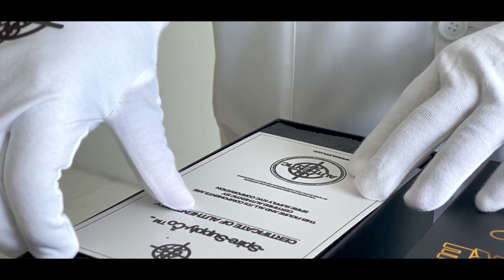Spire Supply Co™ Official Mr.Spire Figure Unboxing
Official Unboxing of Mr.Spire.